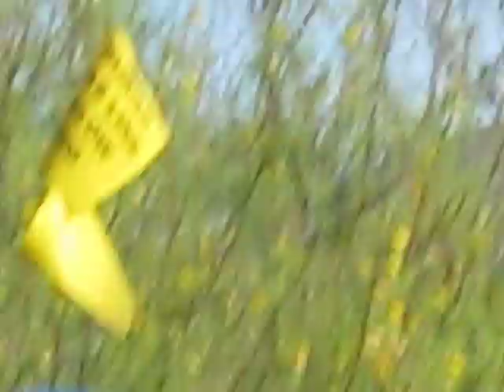quAils 4 Tucson,Az.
a beautiful birf prevelent in Tucson,AZ